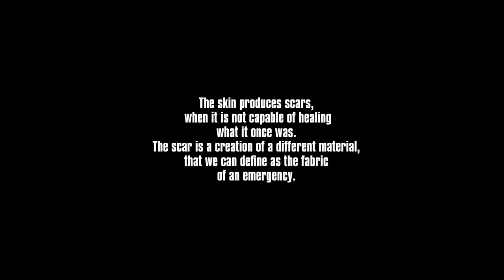INNER#SCARS by Luca Finotti for DUST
DUST magazine
presents
INNER#SCARS
a Film by LUCA FINOTTI
starring SIMONE NOBILI
The skin produces scars, when it is not capable of healing what it once was. The scar is a creation of a different material, that we can define as the fabric of an emergency.
Directed by LUCA FINOTTI
Starring SIMONE NOBILI
Music BURIAL-IN McDONALDS (download link amzn.to/Lvx4Ip)
Styling PAOLO ZAGOREO
Editing LF studio
Second Camera FEDERICO FORLANI
Assistant Director MARCO CREMA
DUST Issue #3 Scars